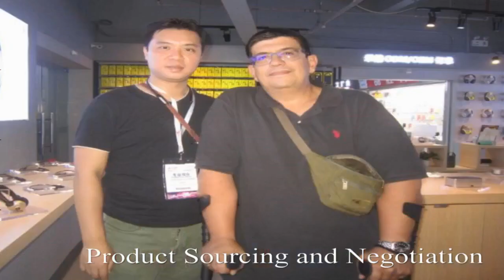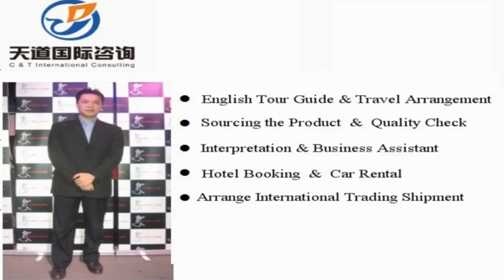Handbags Sourcing Agent Services China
Vchat: huangyiyun328
Skype: michael_328_2

Hi, This is Michael, I am a professional sourcing agent of in China, and specialized in sourcing Luggage, handbag, Bags & Cases in China. Our mission is to help you make doing business easy.

Michael Huang
C &T International Consulting Co.,Limited
Wechat: huangyiyun328
Skype: michael_328_2